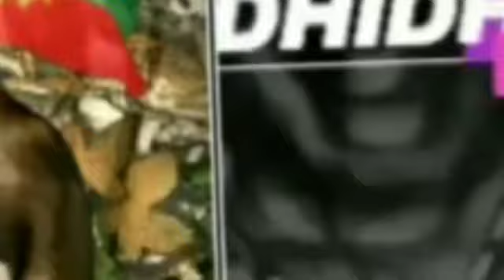Sirba qabsoo kana itiin boharaa.